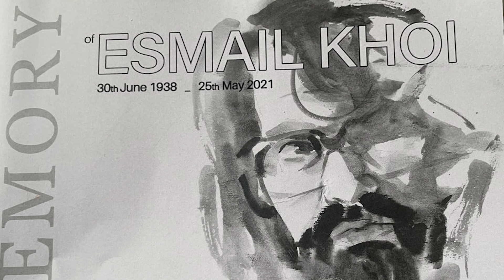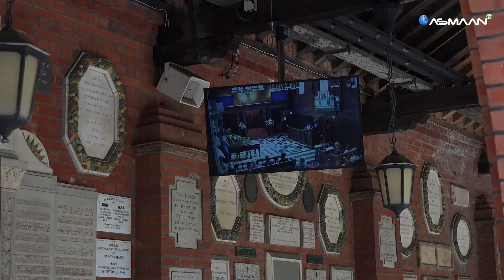In MEMORY Of ESMAIL KHOI 26th June 2021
متاسفانه شاعر شیرین سخن پارسی زبان اسماعیل خویی از میان ما رفتند روحشان شاد و بهشت برین جایش باد 🙏